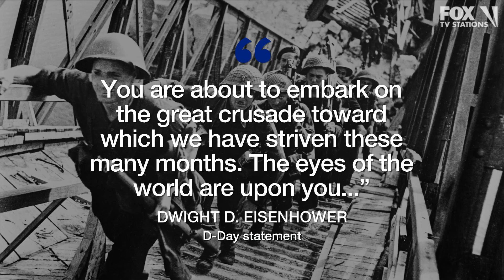What actually happened on D-Day? A closer look at one of WWII's most chaotic and pivotal battles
On June 6, 1944, the largest air, land and sea invasion in military history took place on the Normandy coast of France. The Battle of Normandy, often referred to as D-Day and codenamed “Operation Overlord,” has been described by historians as a major turning point for the Allied forces in World War II.

The 150,000 Allied troops, made up of American, British and Canadian forces, landed on the beaches of Nazi-occupied France and were then able to push inland to Western Europe.